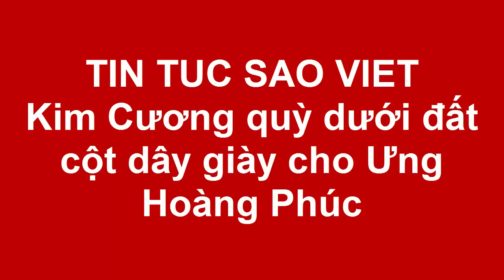Tin tức Sao Việt_Kim Cương quỳ dưới đất cột dây giày cho Ưng Hoàng Phúc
Nữ người mẫu rất 'lăn xả' chăm sóc chồng trong buổi chụp ảnh, chiều 30/11.